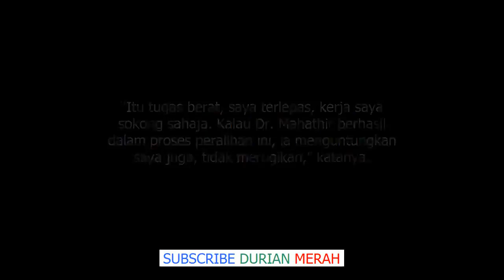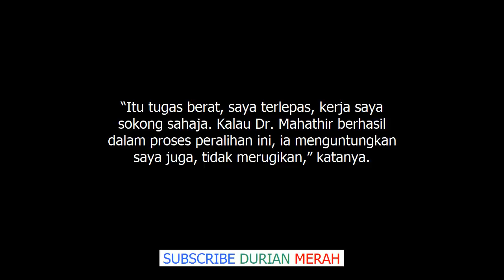Proses Peralihan Menguntungkan Saya Anwar Ibrahim